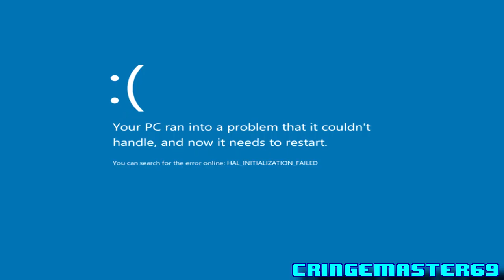Jonny Boi In a nutshell (Collab Entry)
For My Collab